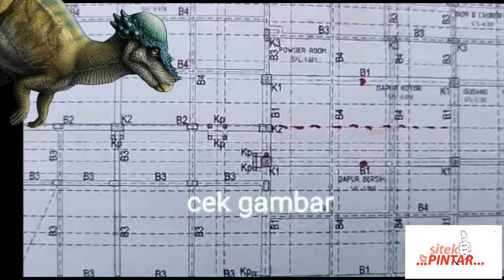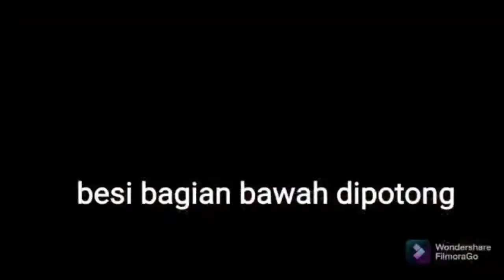Pembesian Balok 2 Lantai Beton Besar DIPOTONG